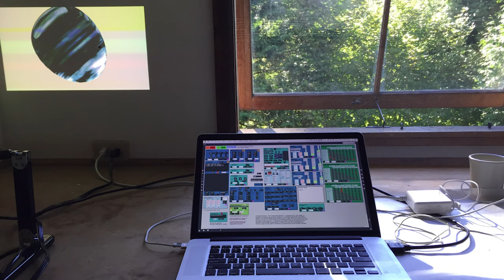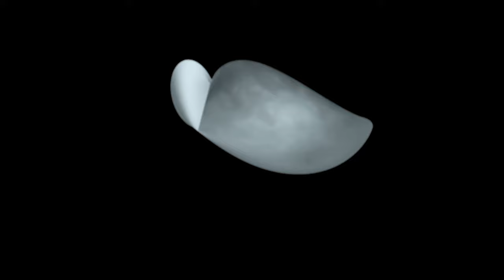Last Look: NoiseFold | Metamorph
Move over, hammer and chisel. NoiseFold’s sculpture installation at form & concept was generated in the digital world, and forged in the legendary glass studio of Dale Chihuly. Transdisciplinary artists Cory Metcalf and David Stout, who collaborate under the name NoiseFold, are known for combining visual art, music and interactive cinema into artworks that manipulate the senses and stretch the imagination. The centerpiece of their exhibition, a series of blown glass forms titled Metamorph, emerged from an unexpected project with master glass artists.